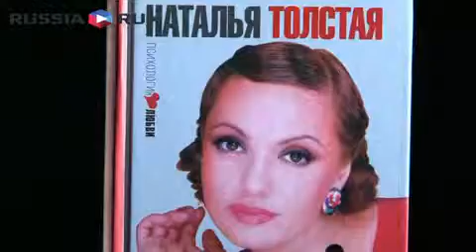Как жить с алкоголиком?